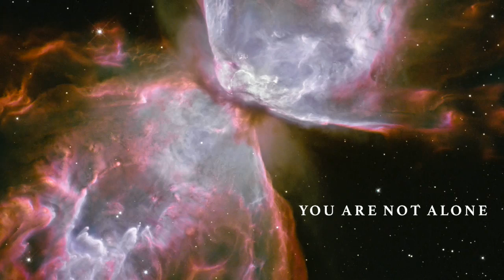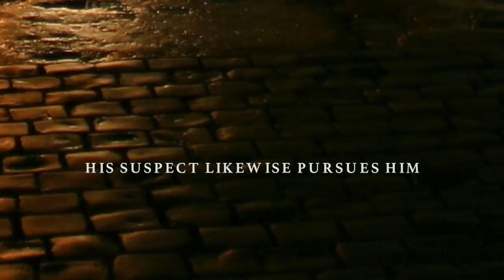Essence Assault on the Mind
Trailer for novel by Mario Loomis